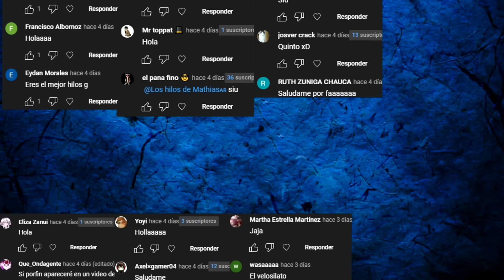El AYUWOKI captura a un NIÑO con DERECHO - Hilos con cheems